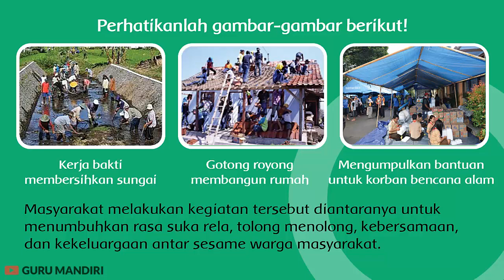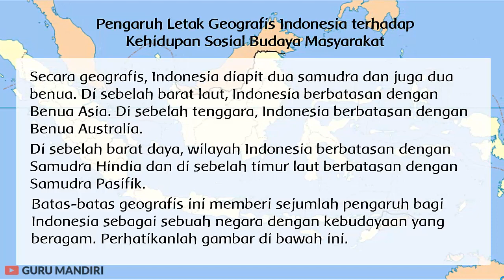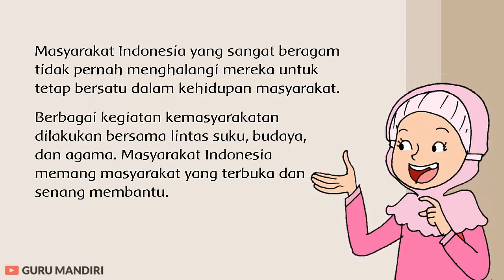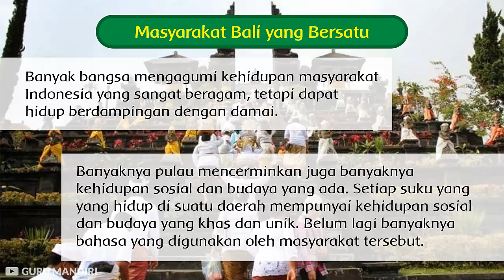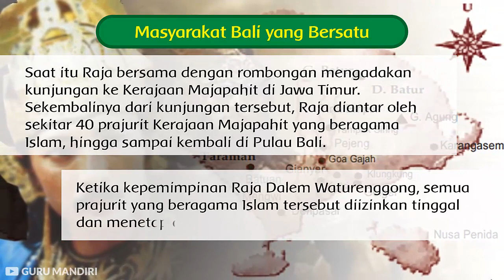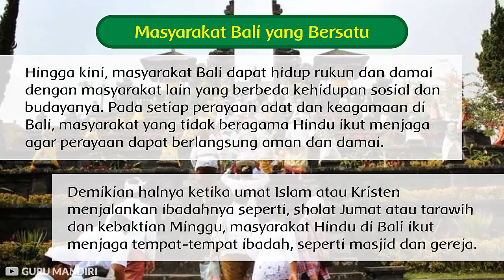Kelas 5 Tema 5 Subtema 3 Pembelajaran 3